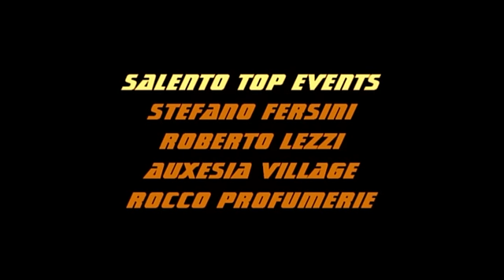full monty mamanù 2015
DONNA FELICITA' 2015
Da 6 anni la Festa della DOnna numero 1 in Salento